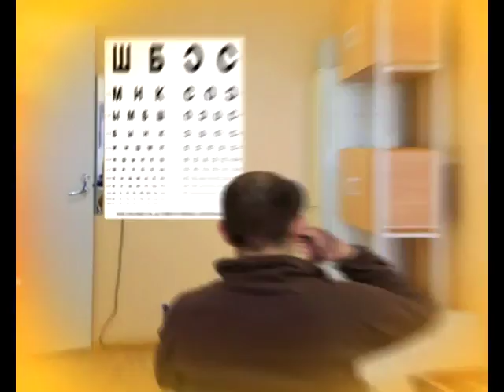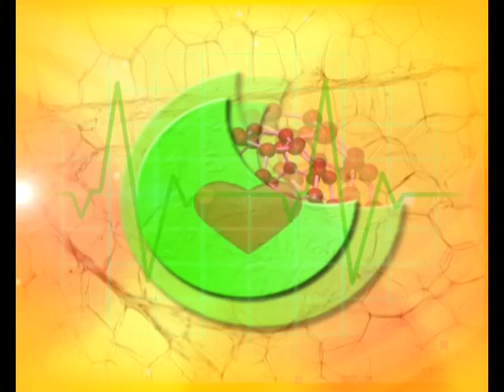Формула здоровья 12 01 2018